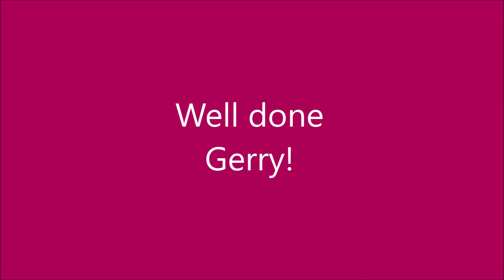Swimming Training! Watch me 'jump' in the water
Catch up all the latest antics from Gerry the dog!